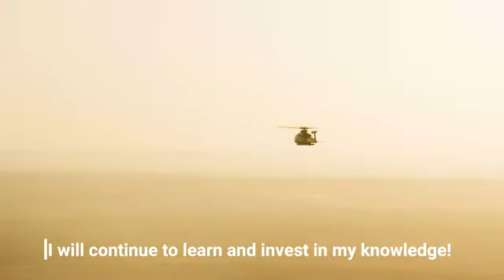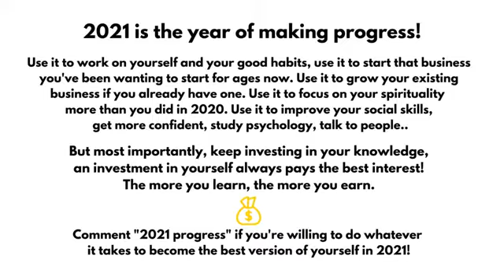vida lujosa de millonarios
creditos @build empire